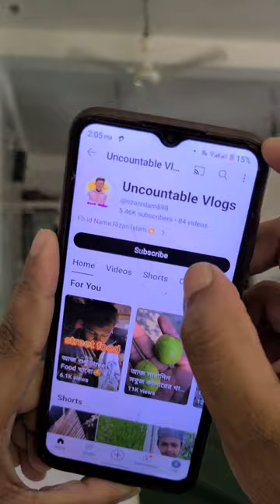গাছ থেকে নিজ হাতে শশা ছিড়লাম 🥒minivlog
In this video, I'll show you {my daily life style what I do and what I eat and play and explore my village } Enjoy!

{My daily routine day to night what I do and eat plays }

ABOUT MY CHANNEL:

Hi! I’m {Rizan}. On my channel, you will find {Mini vlog }. I love sharing [your channel sub-topic], for example - [food recipes/money tips/travel stories, etc.] I share different tips, experiences, and stories that you don't get to see anywhere else on my channel.

Cheers!

A mini vlog is a short video vlog. Typically, mini vlogs are around two to three minutes long and consist of quick, everyday updates from the creator's life. They are a more casual and informal alternative to traditional vlogs.